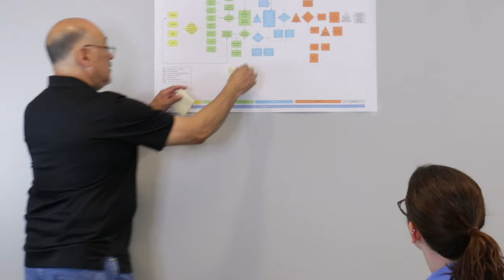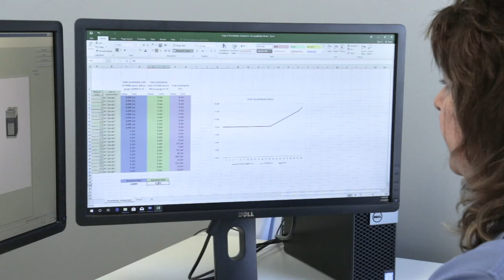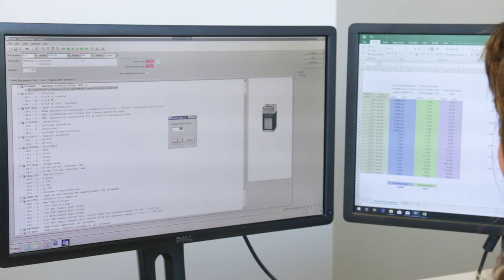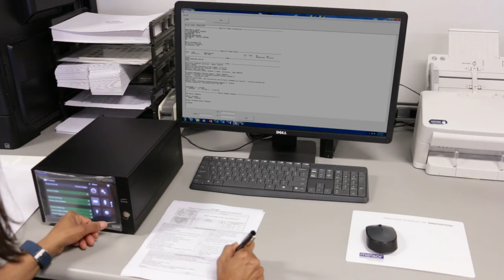What We Do at Mensor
At Mensor we've been listening to our customer’s needs for over 50 years. This culture of listening has sparked the engines of innovation and quality in precision pressure calibration and measurement instruments.

Becoming part of the WIKA group in 2006 allowed us to strengthen these values and increase our presence as a global leader in pressure and temperature calibration. We are continuously working to maintain a high level of trust by meeting the expectations of our customers and delivering products that contribute to their success.

From the initial concept to product design, material procurement, lean manufacturing, quality control and service; Mensor’s success is mirrored by our customer success.

Mensor engineers take concepts gained from customer interactions and market research to design products that fulfill application needs. The increasing demand for improvements in accuracy, reliability and functionality in calibration equipment has driven our development of modular instruments and breakthroughs in precision transducers. Our advancements in software design have led to refined control as well as an intuitive user experience.

Mensor sales communicate with you to assist in choosing the instrument and configuration that provide the highest value. From a single range transducer to a multi-channel pressure calibrator, each application and device is unique. The selection of the appropriate range and accuracy can be complex.

Our in-house machine shop creates components for each product. Other parts are purchased from outside vendors. Mensor’s quality assurance department inspects critical parts before they are added to stock.

The heart of each Mensor instrument is the pressure sensor. What sets our sensors apart is their characterization. This unique process is customized for your specific ranges to achieve the highest accuracy and stability possible.

Before your Mensor product is fully assembled, transducers and other modules are verified at each step. The instrument is tested for functionality before it moves on to calibration.

Technicians in our ISO 17025 accredited lab calibrate each transducer in your order to ensure quality performance in compliance to international standards. Calibration certificates accompanied each transducer that ships from Mensor.

Final inspection is the last step to confirm all components meet order requirements before shipment. We take great care in packing the instruments to provide a safe delivery.

Exceptional service has always been a priority at Mensor. We take pride in being available to assist with technical questions, installation support, recalibration, and instrument repair. When it's time to recalibrate, our modular components allow removal of the transducers from the chassis. The interchangeable elements of our products promote easy recalibration with the benefit of little to no downtime. In the case where your instrument is damaged, our service department is experienced in diagnosing and repairing all of our instruments.

Mensor is dedicated to our customer success at every step of the process, as we have been for the last 50 years. You can be confident we have listened to your needs to provide a quality calibration or measurement solution you can trust!